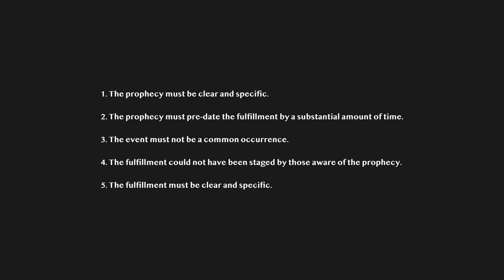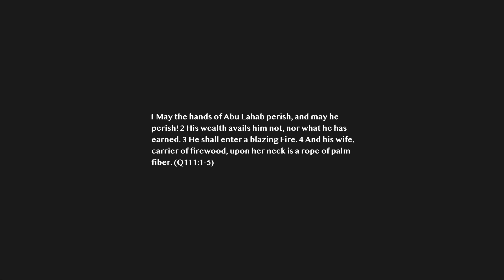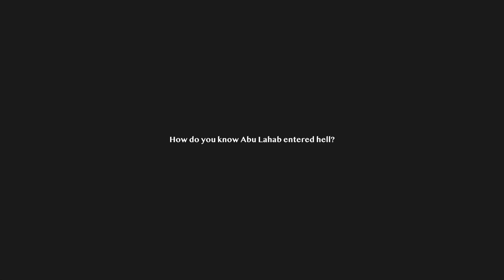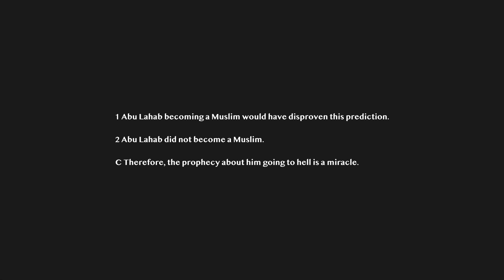Abu Lahab will enter hell?!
Is there a prophecy in the Quran that proves it is from God? We're currently in a series responding/reacting to prophecies in the Quran. The goal for this series is to see if there are any testable, genuine prophecies found in the Quran that can demonstrate the Quran is a miracle. The prophecy in this video comes from the 111 chapter of the Quran, a prediction about Muhammad's uncle going to hell. Does this prophecy prove the Quran is divine?

You can find the podcast version of these videos on Spotify and/or Apple Podcasts at (Christian Reads Quran)

Chapters
0:00 Intro
1:30 Testing Prophecy
2:55 The Passage
4:20 MuslimLantern
5:25 How do you know he is in hell?
9:00 Analyzing MuslimLantern’s Argument
15:10 Conclusion